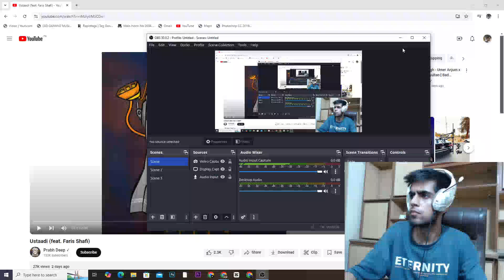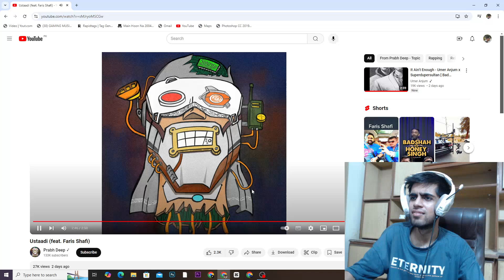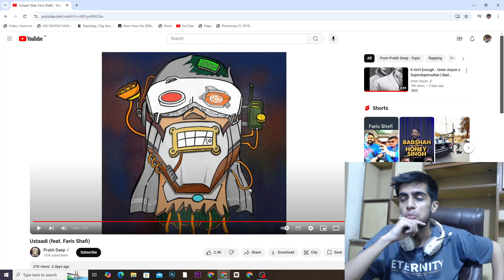Ustaadi (feat. Faris Shafi) | Reaction Video